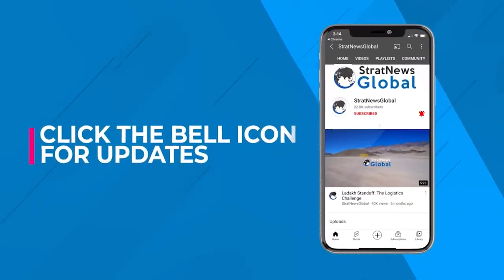‘Indicators That Putin May Have Briefed Xi About Ukraine Plans In Advance’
NEW DELHI: Despite the so-called close ties between Moscow and Beijing, China has stopped short of overtly supporting Russia’s attack on Ukraine, as has been evident from the proceedings at the United Nations. Beijing has modulated its approach as it closely watches the world reaction to Ukraine, says noted China watcher Jayadeva Ranade. Speaking to StratNews Global Editor-in-Chief Nitin A. Gokhale, Ranade said he believes Putin, during his visit to Beijing early last month, gave Xi Jinping some idea of what he was planning ahead. Tune in for more.